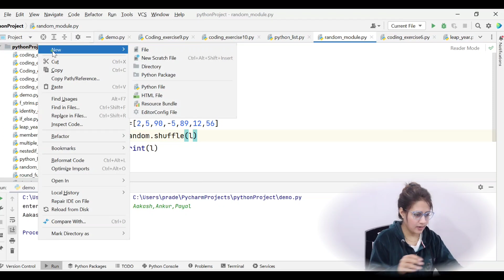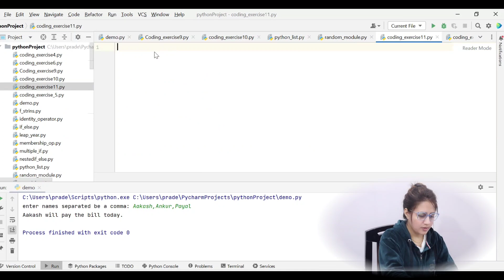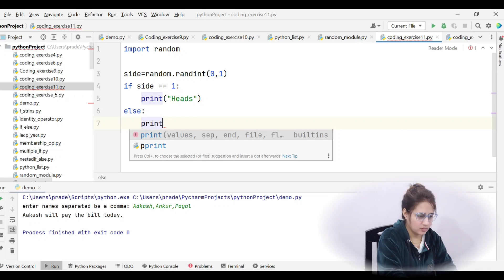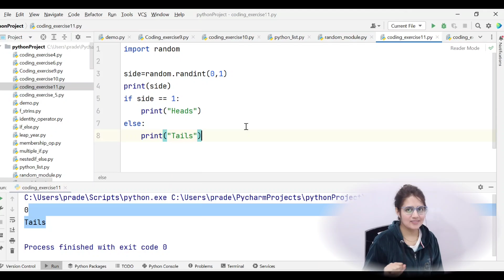P_34 Coding Exercise for Beginners in Python | Heads or Tails | Python Tutorials for Beginners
In this lecture we have written a virtual Coin Toss Program in which we will generate a random number and based on that it will tell "Heads or Tails"